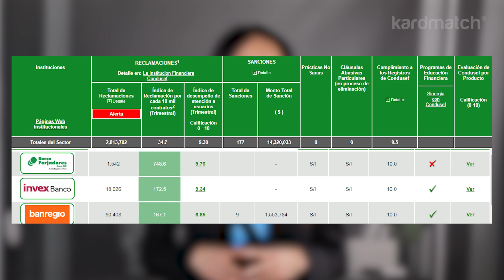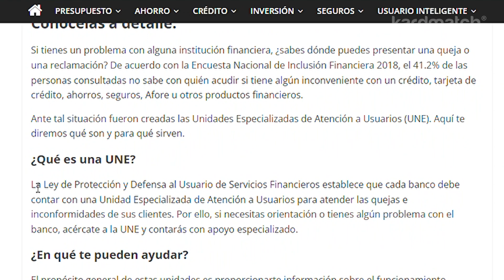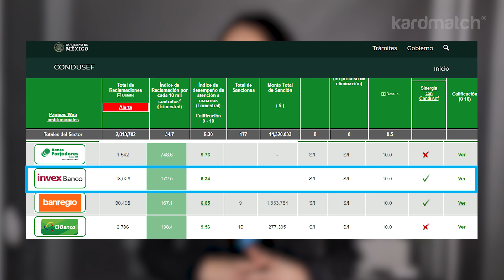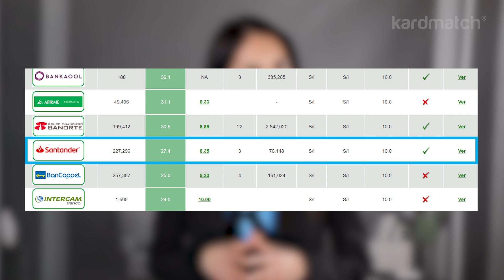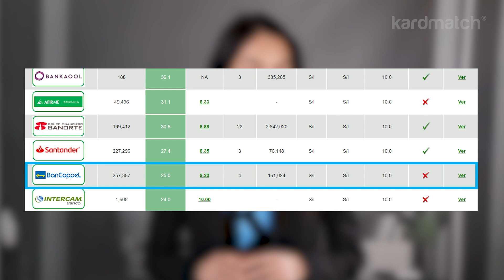Cargos no reconocidos: ¿Qué bancos te harán sufrir más con ellos?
El 70% de las quejas de bancos que hay en la Condusef son por cargos reconocidos, ya sea en tarjetas de crédito o débito. En este video te decimos con qué instituciones financieras sufrirás más al enfrentar un cargo no reconocido, y cuáles tienen mejores procesos y canales de atención al cliente para resolver estos cargos.

💳 Conoce las Tarjetas de crédito SIN ANUALIDAD con las que no sacrificarás beneficios en 2024

00:00 Introducción
03:20 ¿Qué es el Índice de Reclamaciones de la Condusef?
03:47 ¿Qué son las Unidades Especializadas de Atención a Usuarios?
04:35 ¿Qué bancos resuelven peor los cargos no reconocidos?
05:39 ¿Qué bancos tienen mejores procesos para atender los cargos no reconocidos?